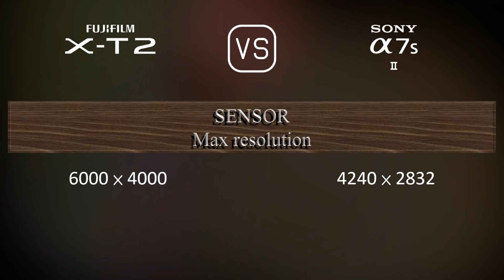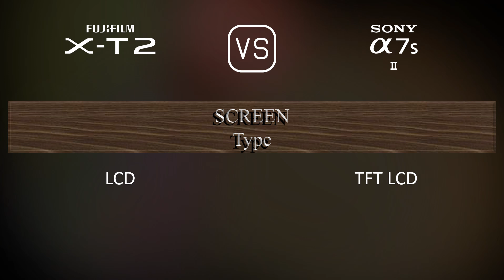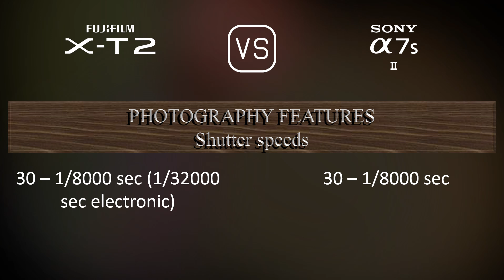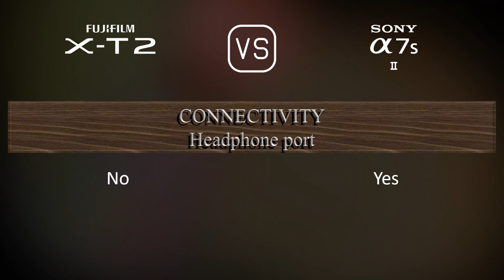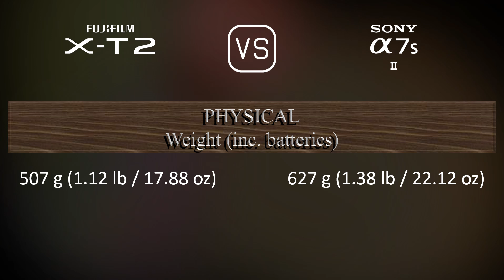Fujifilm X-T2 vs. Sony A7S II: A Comparison of Specifications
This video overviews the Fujifilm X-T2 and the Sony A7S II in a parallel comparison of specifications.

00:25 LAUNCH
00:33 BODY
00:40 SENSOR
01:01 IMAGE
01:16 OPTICS & FOCUS
01:41 SCREEN
01:58 VIEWFINDER
02:13 PHOTOGRAPHY FEATURES
03:06 VIDEOGRAPHY FEATURES
03:20 STORAGE
03:24 CONNECTIVITY
03:49 PHYSICAL
04:07 MISC